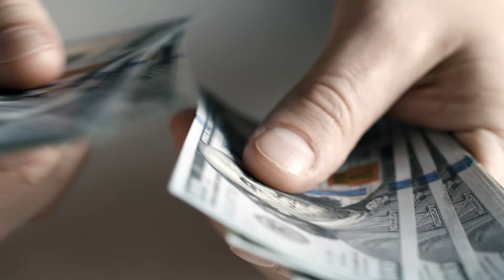Peak Fintech (PKK.C) finishes Zhongke integration pilot ahead of potential acquisition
Peak Fintech (PKK.C) announced important developments in their planned acquisition of banking artificial intelligence software provider Zhongke Software Intelligence – the transfer of Zhongke IP to a Peak-controlled subsidiary Weilian.